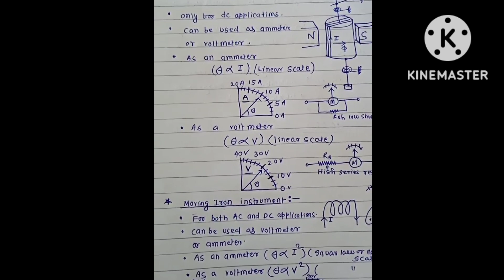physical appearance of analog voltmeter and ammeter and their identification.